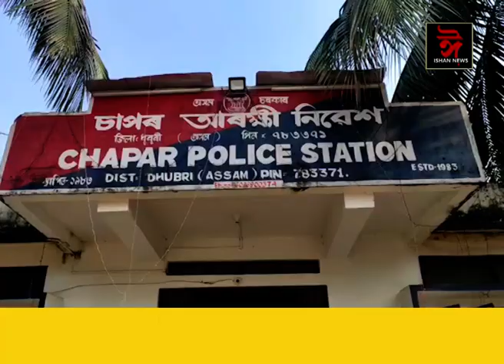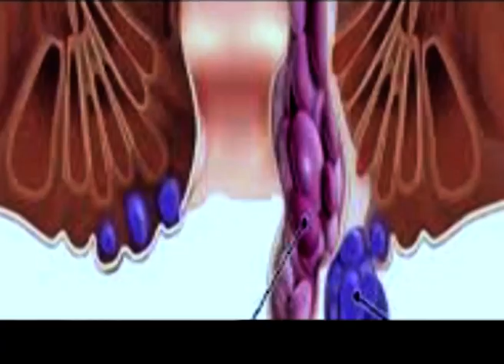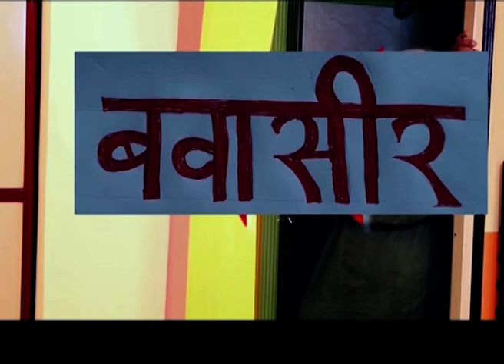চাপৰ আৰক্ষীৰ আন এক সফলতা।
চাপৰ আৰক্ষীৰ আন এক সফলতা। চৰুৱাবাখৰা গাঁৱত সংঘটিত ঘটনাৰ ২৪ ঘণ্টা পাৰ নহওতেই তিনিজনক আটক